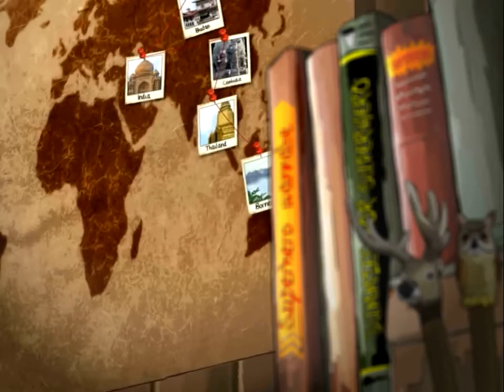Official The Dutchman Launch Trailer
The Dutchman by Utan Tropik Sdn Bhd

Fast Fruity Fun game in the tropics with whacky monkey characters.
the Dutchman is a fun cultural color defend game with a slick tactical thinking which offers 30 various level of difficulties to make player happy 5 minutes at a time.

The Dutchman walks player with amazing hand drawn, adapted from the real tropical rainforest atmosphere. Packed in a unique music, influence by the tribe that inhabits the jungle back in the early 18th century.

The game explores the idea of color defend game and proboscis monkey, also known as the Dutchman as the hero. It allows player to strategize the best sequence/formation to conquer the other monkey species while educate the player about the local heritage, surround the primates habitat.

The game update will be release once a month which we hope to give full exhilaration and introduce player about the monkey species in South East Asia.

Cut short.

Just enjoy the game